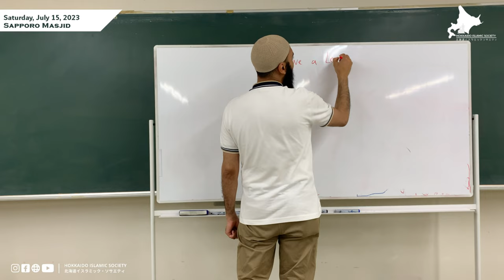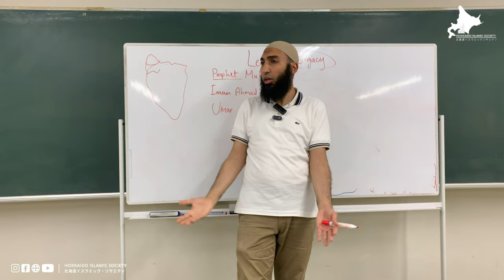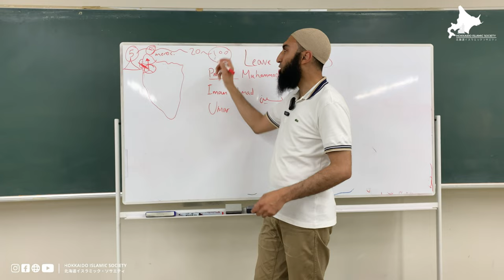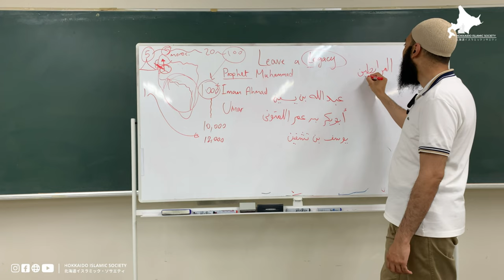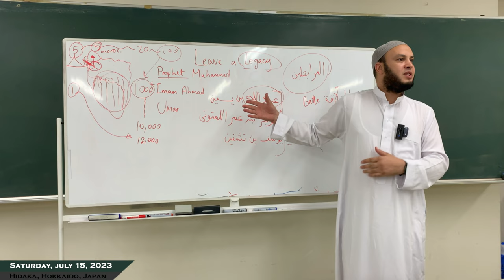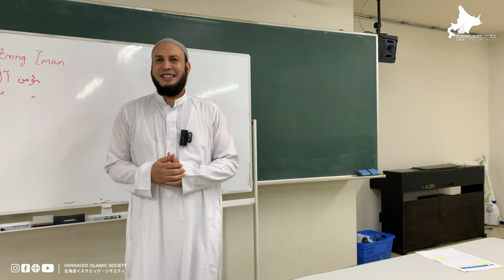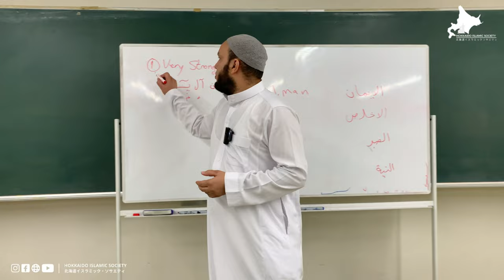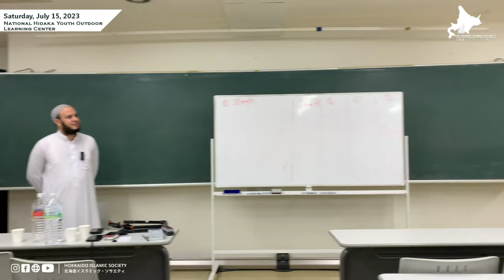Qualities of a Da'i | Sheikh Sheikh Mohamed Ismail & Sheikh Saadeldin Fadel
Hokkaido Islamic Society
2nd Tarbiya Camp 2023
"Leave a Legacy"